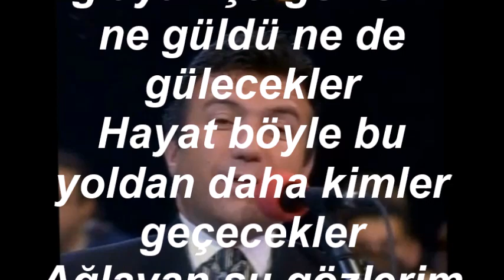Mehmet ŞAFAK-Sevmek Acı Bir Arzu Derler (KÜRDİLİ HİCAZKÂR)R.G.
SOLİST:
*MEHMET ŞAFAK*
VİDEOYU YAPAN
*RECEP GAYRETLİ*
BESTE:  AVNİ ANIL
GÜFTE:  ŞÂDİ KURTULUŞ
USUL:  DÜYEK
MAKAM:   KÜRDİLİ HİCAZKÂR
Sevmek Acı Bir Arzu Derler sevilmiyor sevenler
Ağlayan şu gözlerim ne güldü ne de gülecekler
Hayat böyle bu yoldan daha kimler geçecekler